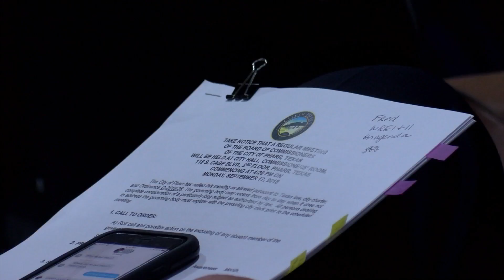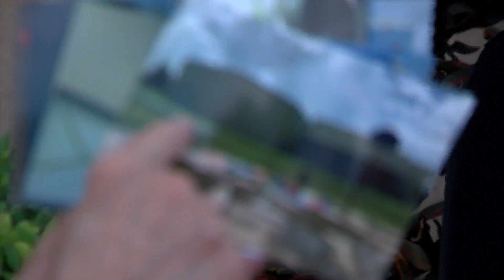Issues surrounding Boys and Girls Club facility in Pharr